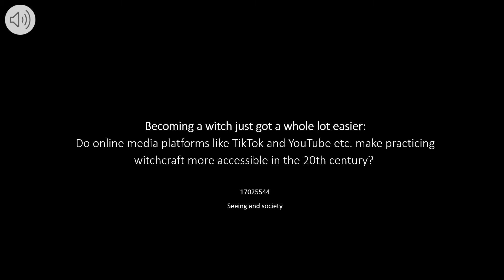Witchy story board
Witches by Laura Benefer